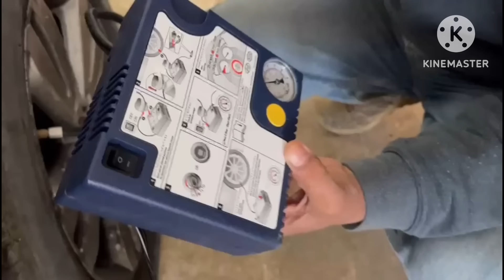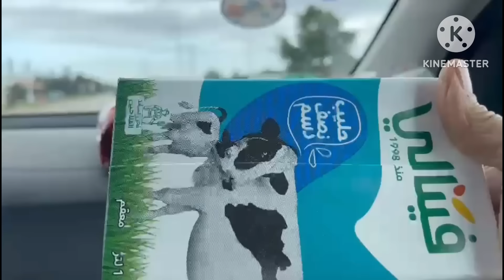نهار بارد شرينا فطاير وشعلنا النار